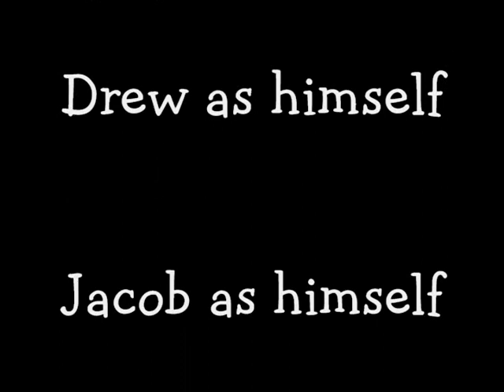Mountain Climbing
Kids climbing a dirt pile(Mountain)